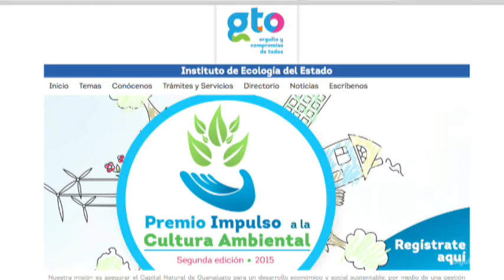Invitan a participar en el Premio Impulso a la Cultura Ambiental 2015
Ana Carmen Aguilar Higareda, directora del Instituto Estatal de
Ecología, nos habla de la convocatoria Estatal del "Premio Impulso a
la Cultura Ambiental 2015".